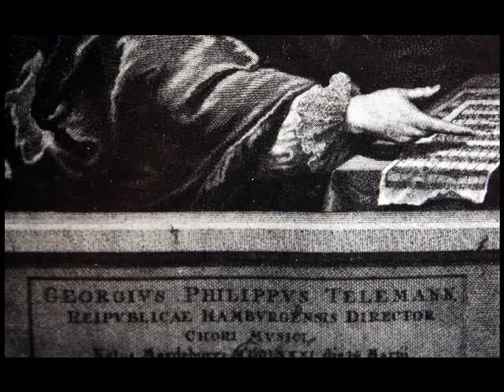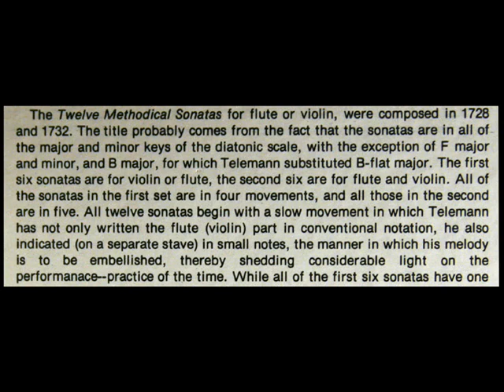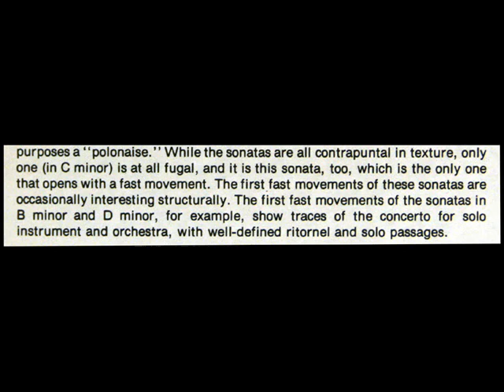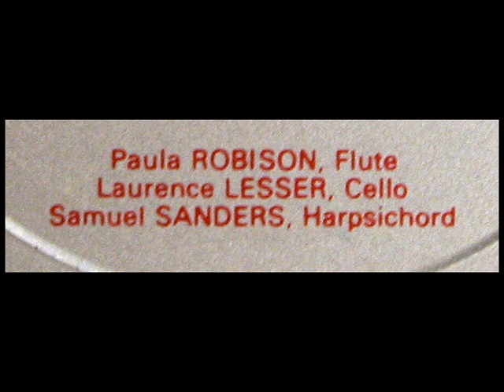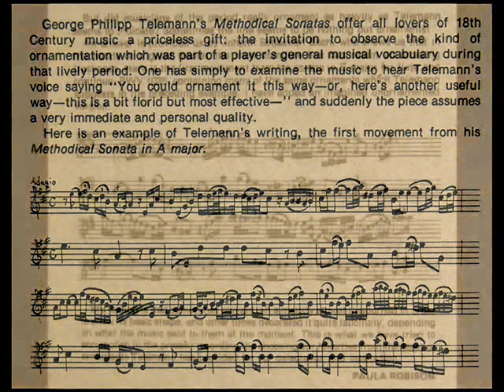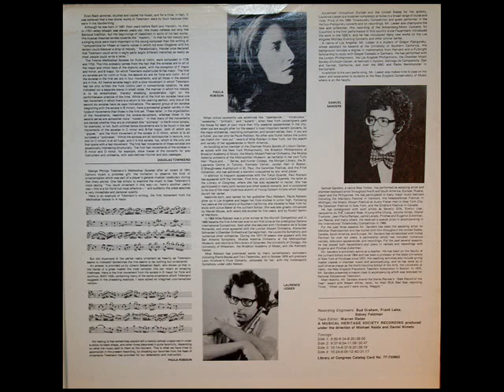Telemann / Paula Robison / Laurence Lesser / Samuel Sanders, 1975: Methodical Sonata in A Major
Digitized from the LP shown above, issued on the MHS label in 1976, catalogue number MHS 3704.

"David Hertzberg"